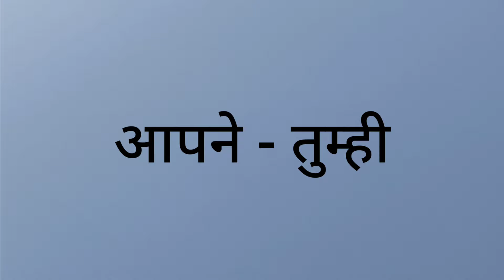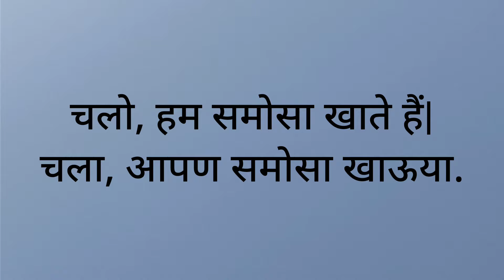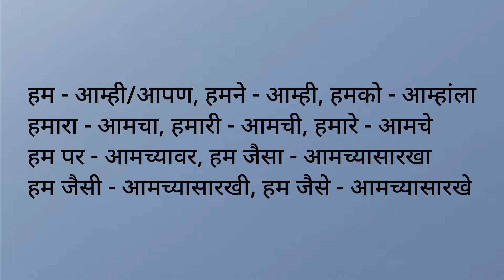Learn Marathi Pronouns Easily | Part 2 | In Hindi | With Shruti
Hii!! This is the second video for Marathi pronouns. If you know Hindi, then you will be able to learn these pronouns very easily. Comment if you have any suggestions to improve the videos or to tell us about your specific language needs.

इस वीडियो में हम मराठी के कुछ सर्वनाम सीखेंगे| अगर आपको हिंदी आती है तो ये सर्वनाम आप बहुत आसानी से सीख पाएँगे| अगर आपको मराठी व्याकरण और मराठी भाषा सीखनी है तो चैनल को subscribe कीजिए| Bell icon भी दबाइए ताकि आपको नए वीडियो के सारे notifications आए| आपकी मराठी की कोई जरूरत बताने के लिए comment कीजिए| वीडियो देखने के लिए धन्यवाद|